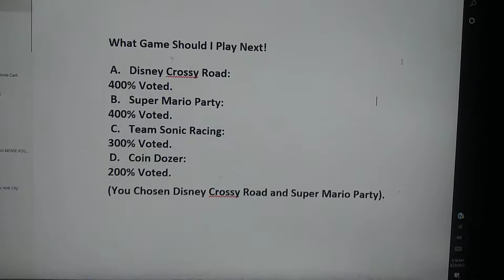You Chosen Disney Crossy Road and Super Mario Party!